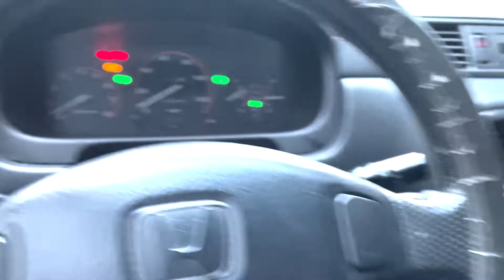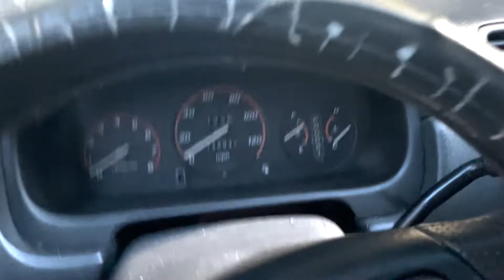My car broke down again and again in Atlanta [Rawlbaar Chronicles #2]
Support the Bangers!